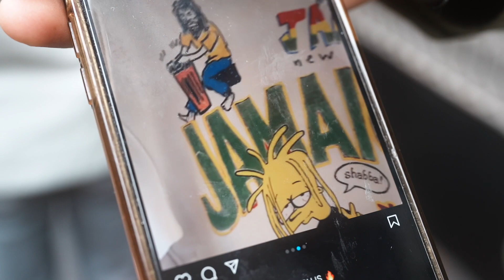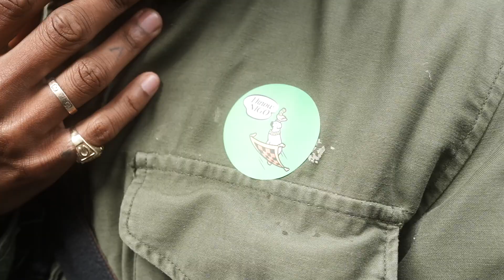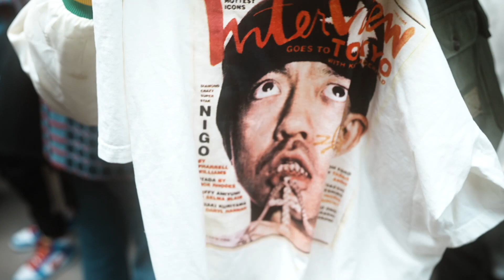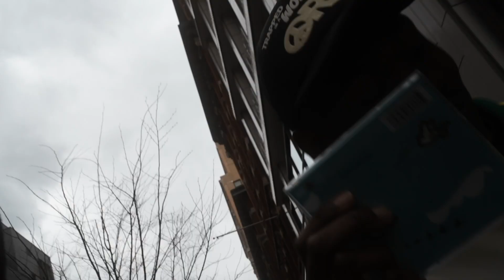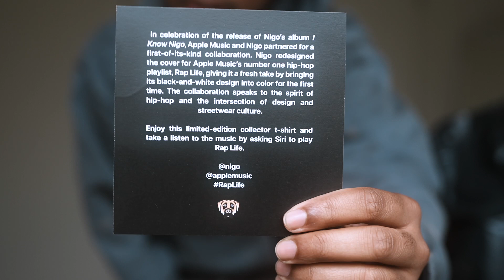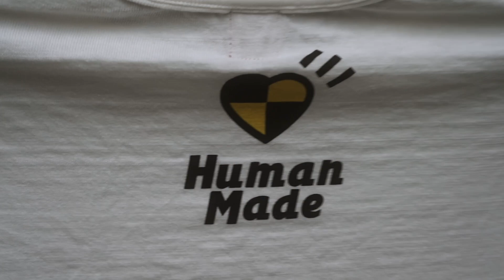I Know Nigo/Victor Victor NYC Soho Pop-Up + Item Showcase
Just wanted to show a bit from today's I Know Nigo / Victor Victor pop-up event.